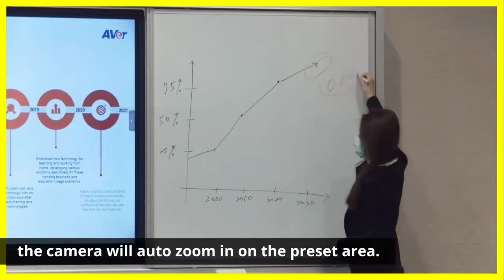Quality video | VC520 Pro2 Preset Framing